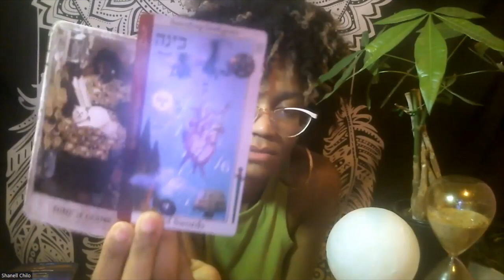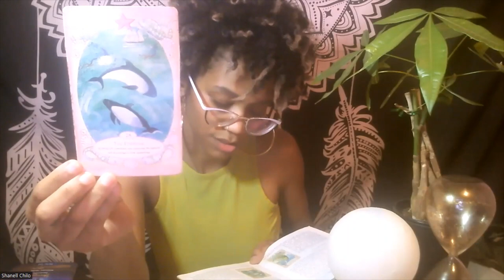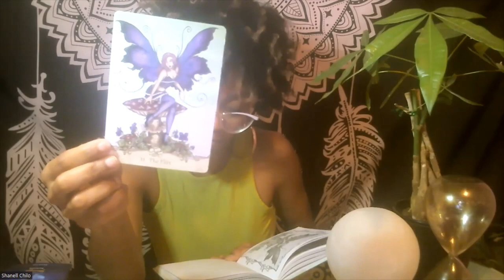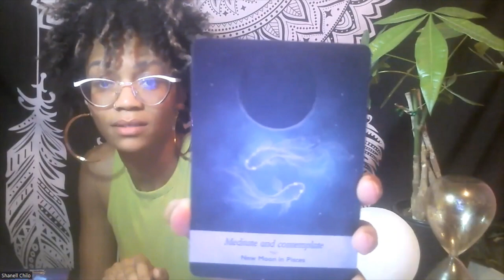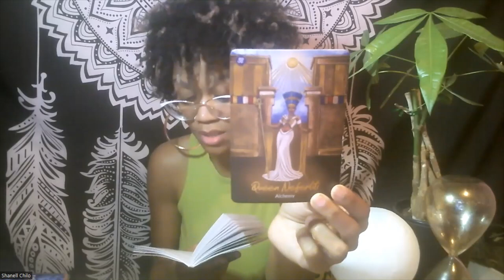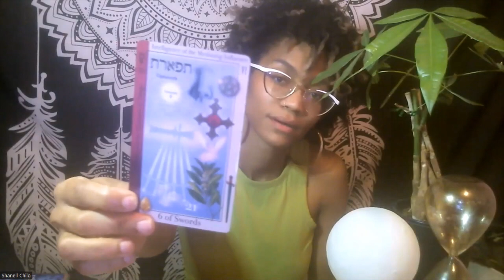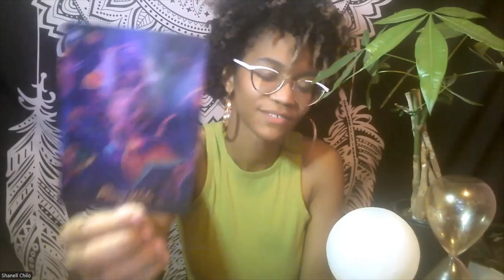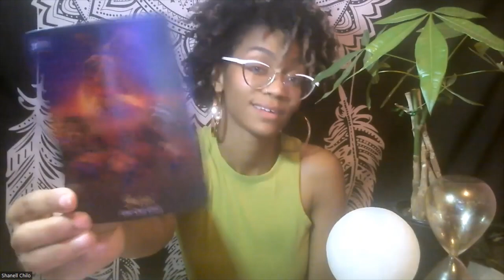Air Signs Autumn Reading - Gemini.Libra.Aquarius (Timestamped)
Timestamps:
Gemini:13:00
Libra: 20:11
Aquarius: 27:47

Decks Used:
Hoodoo Tarot
Tarot of Magical Correspondence
Mermaids & Dolphins
Fairy Wisdom Oracle
Moonology Oracle